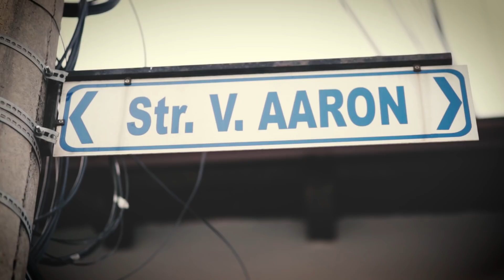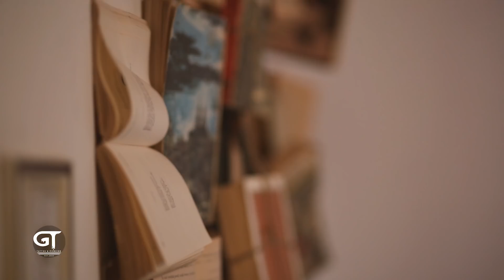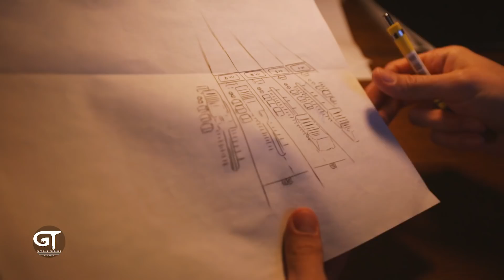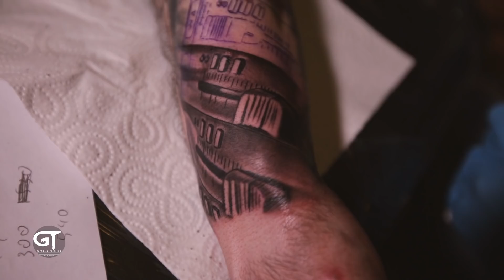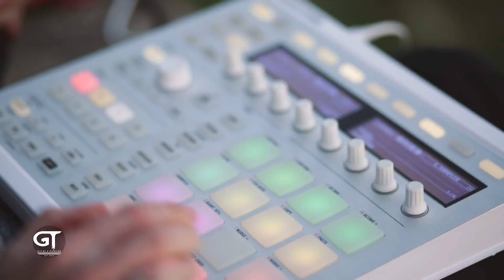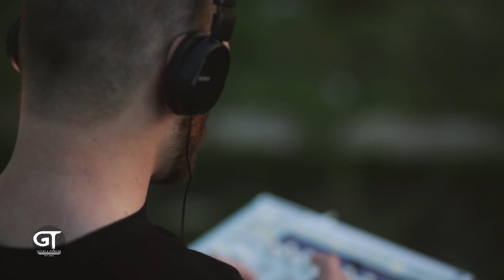"GEANNY TATTOO Reality Show" -Sezonul 1 episodul 3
Episodul 3 il are ca protagonist pe Shannon, viata lui, muzica si cum a ajuns el la X Factor.

Show-ul arata povestile adevarate ale oamenilor care ne trec pragul, cat si atmosfera din salonul nostru.